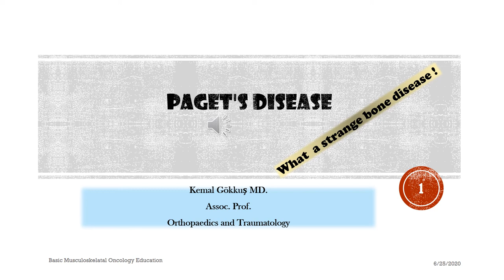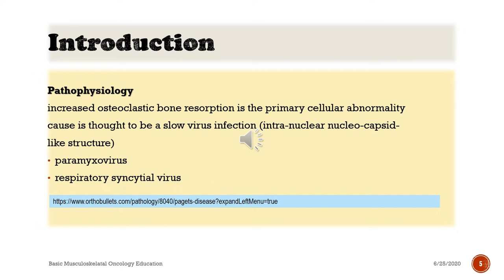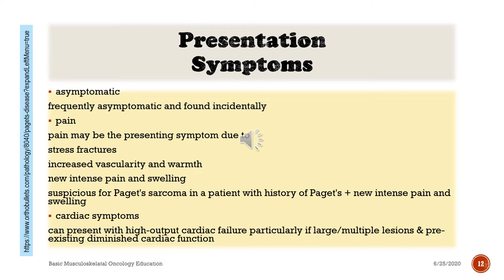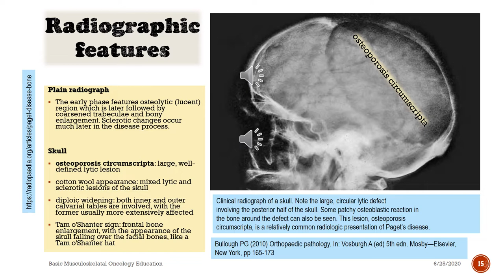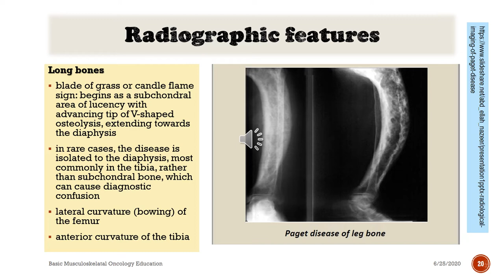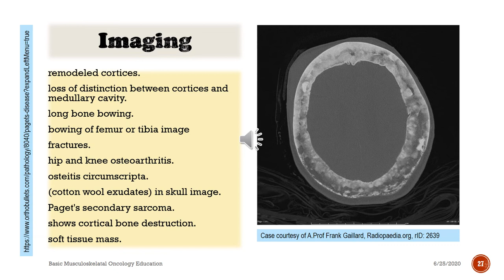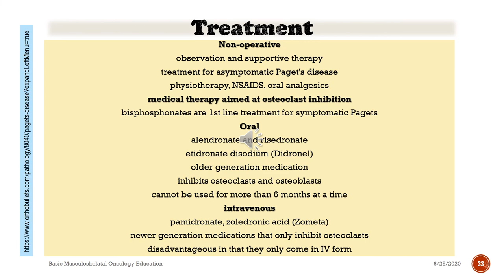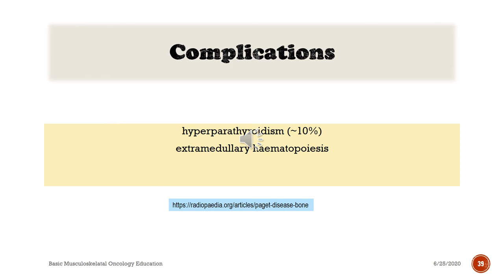Paget's Disease (with sound)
Paget's disease of bone (commonly known as Paget's disease or, historically, osteitis deformans) is a condition involving cellular remodeling and deformity of one or more bones. (1)
 Although there is no cure for Paget's disease, medications (bisphosphonates and calcitonin) can help control the disorder and lessen pain, and other symptoms. (1) Medications are often successful in controlling the disorder, especially when started before complications begin. (1)
Reference: